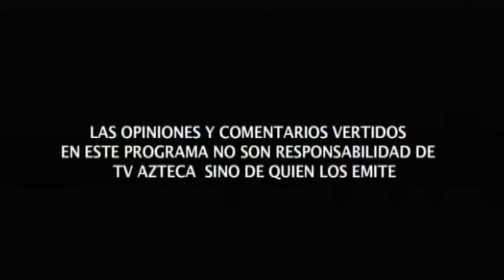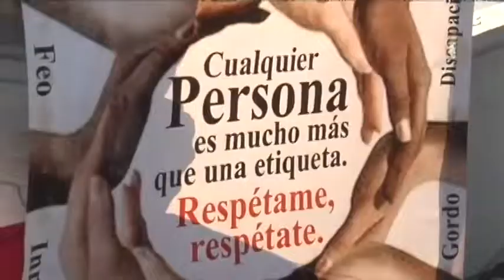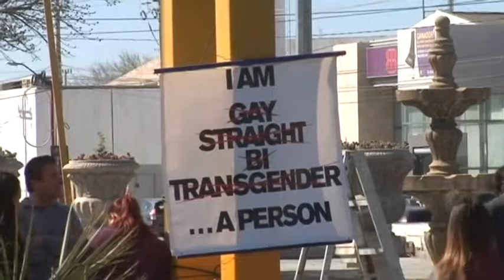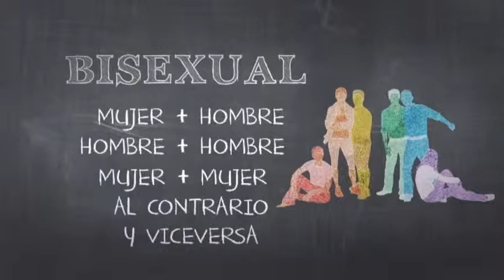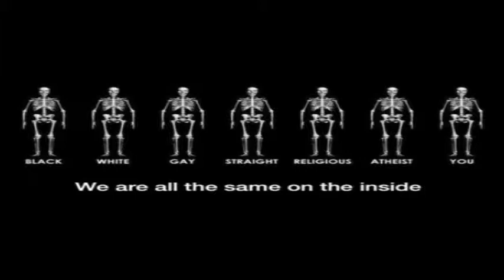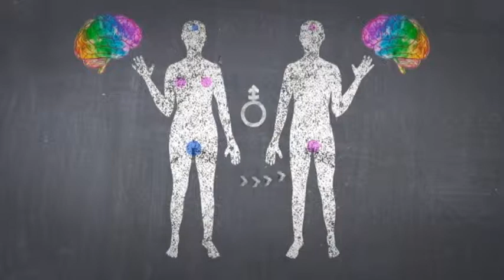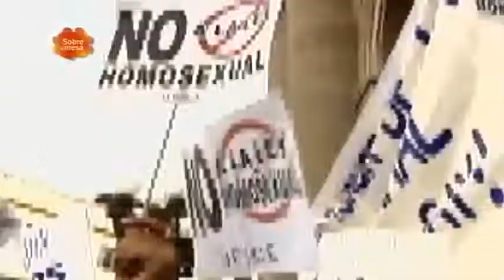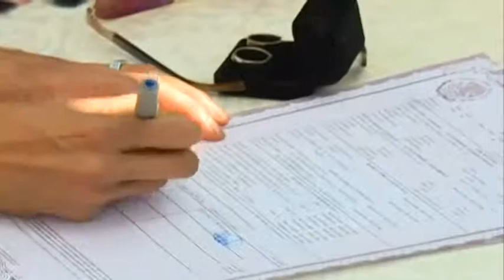HOMOSEXUALIDAD: Avances y Retrocesos - SOBRE LA MESA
Sobre todo en este siglo, muchos comentamos sobre el avance de la sociedad cuando se toca el tópico, que parece haber entrado en el dominio público, como siempre debió ser, sin embargo, hay pruritos que todavía pesan en grupos empeñados en hacer retroceder lo ganado cuando hablamos de este asunto a profundidad.

¿Qué tanto hemos avanzado en esta integración natural para los tiempos que vivimos?

¿Cuáles son los prejuicios que todavía rigen en gran parte de la ciudadanía que parece aceptar como natural la orientación gay, pero sin embargo se opone a ella?

¿Son multifactoriales las razones para que se produzca un cambio más definitivo que progresivo? ¿Qué papel juega la religión en este caso?

En este episodio de Sobre la Mesa hablaremos de este tema con los invitados: Psicólogo Andrés Gaeta y Lic. José Avelar